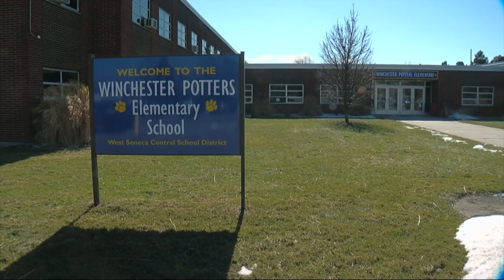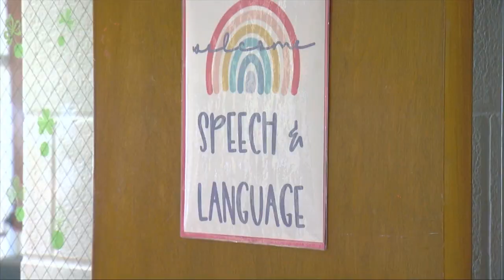Students finally unmasked in classrooms